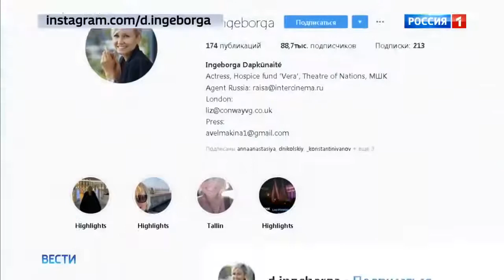Пожар на Никитском бульваре знаменитым жильцам пришлось эвакуироваться Россия 24 YouTube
В крупном пожаре в жилом доме на Никитском бульваре горели сразу два этажа. По последним данным, погибли семь человек. Наиболее вероятная причина - проблемы с электропроводкой. Перекрытия деревянные, поэтому остановить огонь было просто невозможно. Как тушили, спасали и эвакуировали людей?